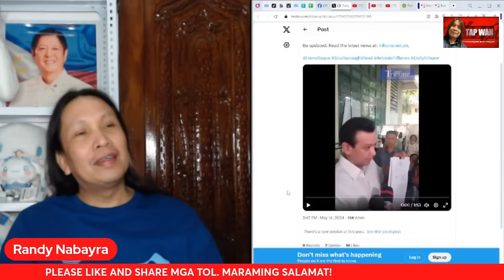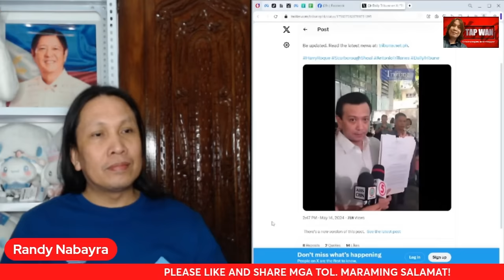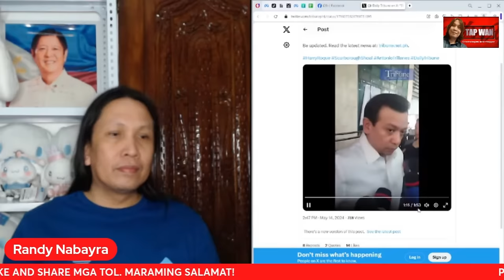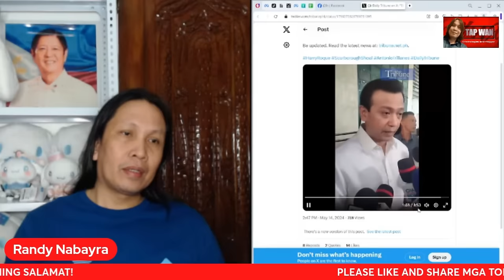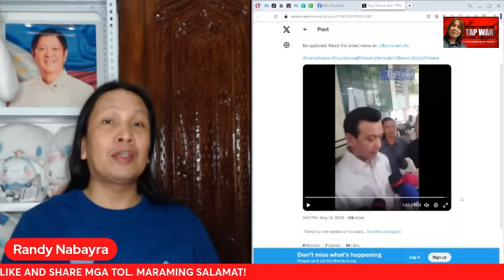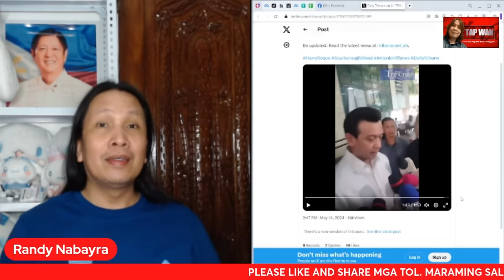ANTONIO TRILLANES, KINASUHAN ANG ILANG MGA DUTERTE SUPPORTERS PARTIKULAR SI BANAT BY